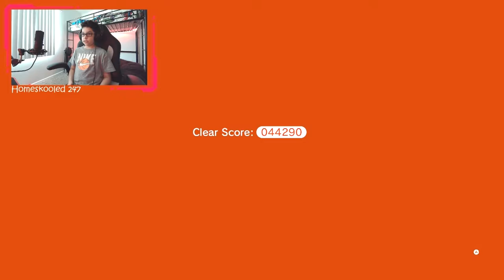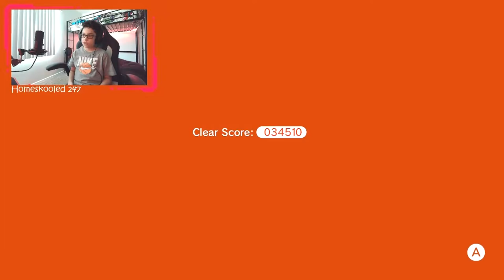Super Mario 3D World episode 1.